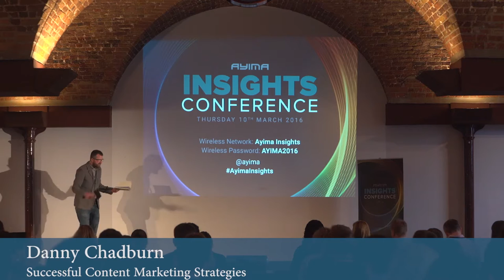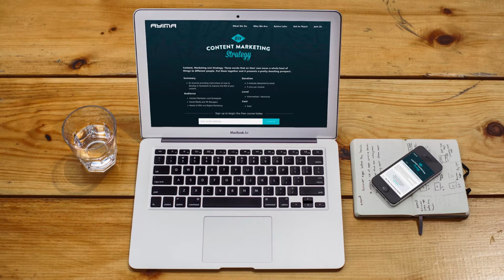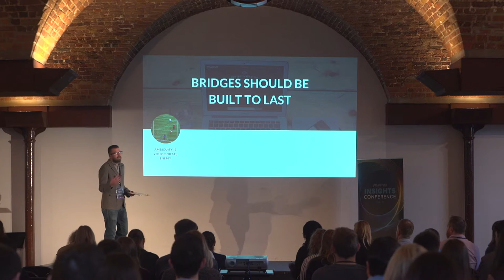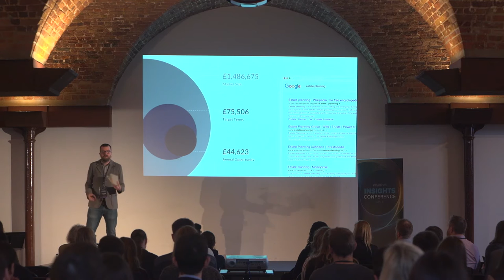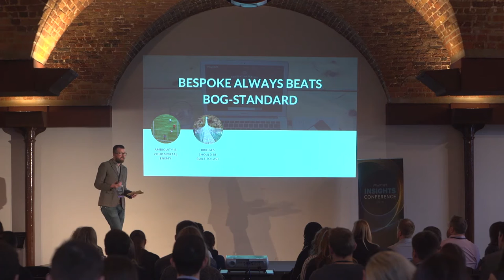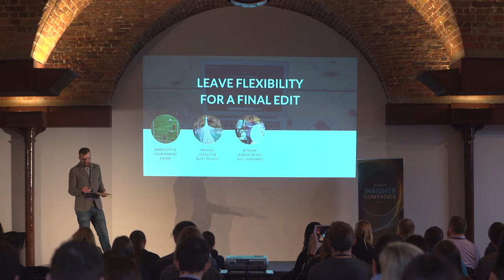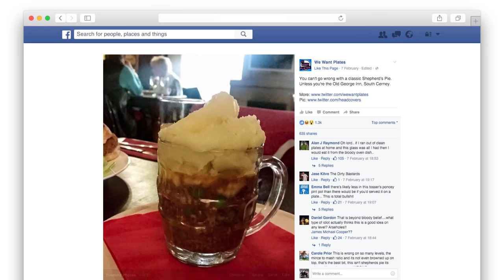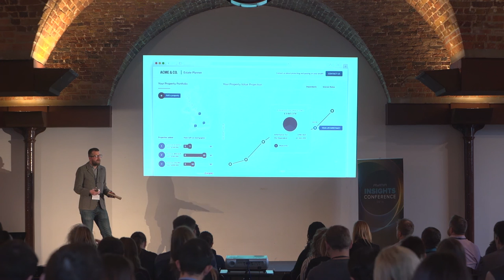Ayima Insights - Danny Chadburn talks through creating the perfect Content Marketing campaign